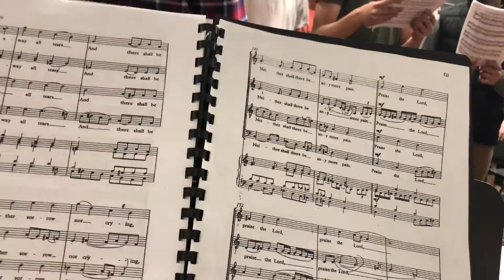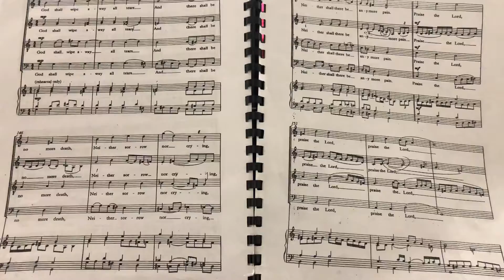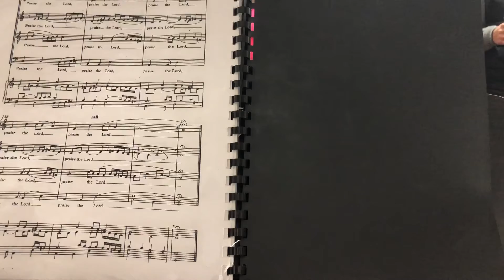God Shall wipe away from The Armed Man - Karl Jenkins (Rehearsal)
Rehearsal of Final Chorus from The Armed Man: A Mass for Peace
Dir. Jahaziel Gutiérrez